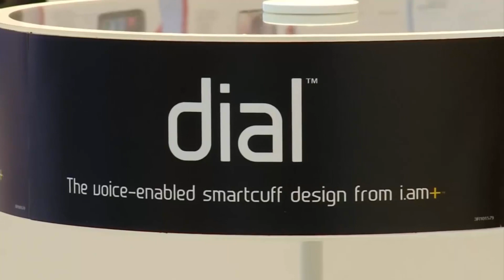Will.i.am Technology Cringe Compilation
Looks like Will.i.am has been watching too much Silicon Valley.
I don't normally do Cringe Compilations, but just listen to this guy.